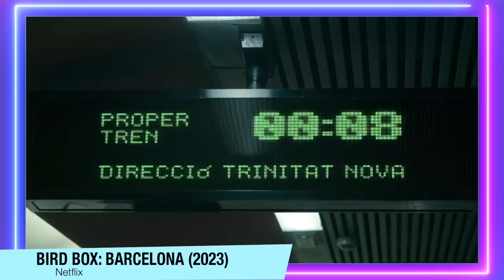Bird Box: Barcelona | FINAL EXPLICADO - Tudo de errado com essa BOMBA da Netflix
Bird Box: Barcelona, chegou na Netflix, e esse filme é uma bomba! Tudo de errado com esse filme horrível da Netflix, com spoilers. Final explicado.

Sinopse: Com uma história parecida com a de Bird Box, o longa se passa em Barcelona, na Espanha. A trama acompanha Sebastián (Mario Casas) e sua filha, Sofia (Naila Schuberth), que perambulam em busca de um lugar seguro para se esconderem logo após a população do mundo ser praticamente dizimada por uma raça alienígena letal. Como também no primeiro filme da franquia, quem olha diretamente para essas criaturas tem o ímpeto de cometer suicídio.

É nesta jornada de sobrevivência pelas ruas da cidade espanhola que os dois encontrarão outras pessoas, com quem se aliarão. No meio deste cenário pós-apocalíptico, uma seita de pessoas que se recusam a usar vendas nos olhos tentam manipular outros sobreviventes a fazer o mesmo, o que causará um caos maior ainda.